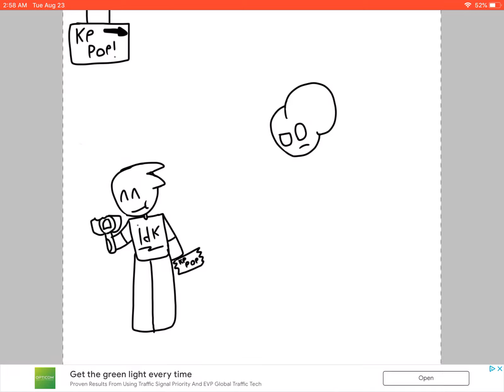Kp POP! (Speeddraw) (sorry if bad)